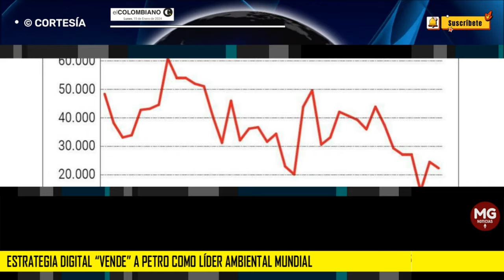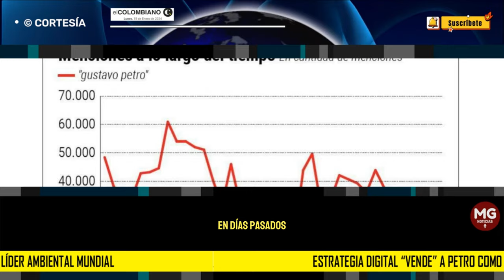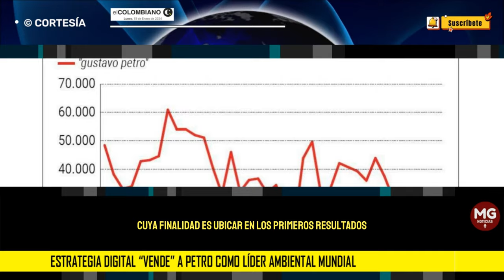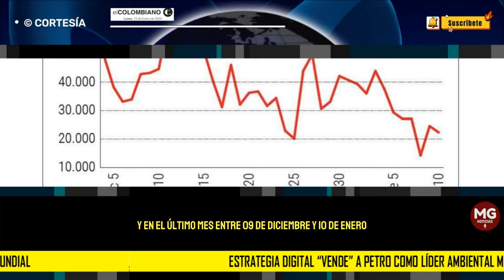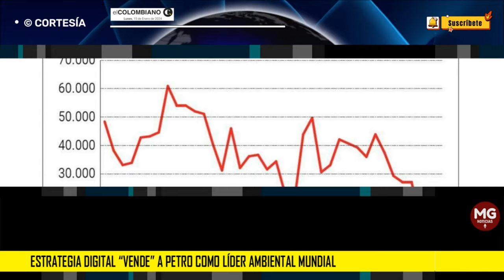❌ ¿BODEGAS DE X PARA VENDER A PETRO COMO LÍDER MUNDIAL?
Estrategia digital “vende” a Petro como líder ambiental mundial
La táctica de bodegas se está usando para intentar poner a sonar al Presidente en el mundo. Desde cuentas en inglés enviaron un mismo trino de felicitación a Petro.
EL COLOMBIANO